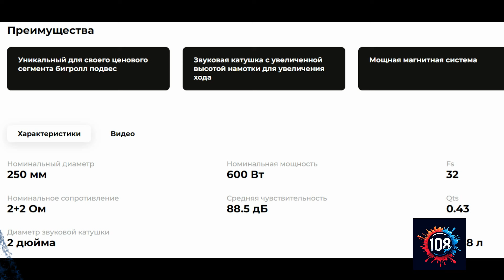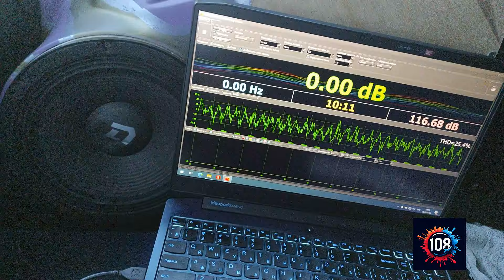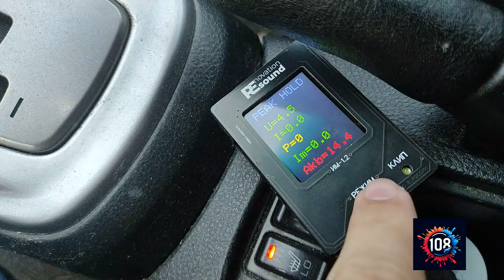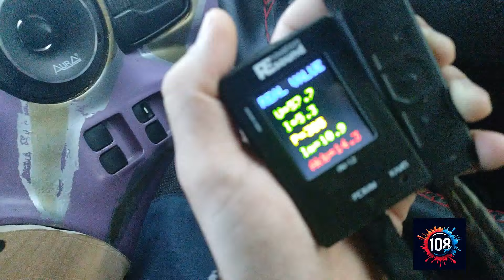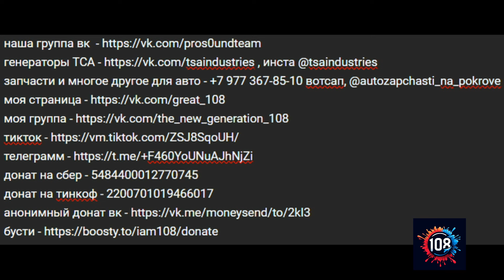Gryphon Pro 10 V.3 - обзор, функционал,замер и рекомендации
00:00 - интро
00:17 - заявки,о чем видео
02:21 - обзор упаковки и комплектации
03:30 - обзор сабвуфера
07:20 - разминка, флекс ,замер давления
09:35 - итоги,параметры,мнение и пожелания